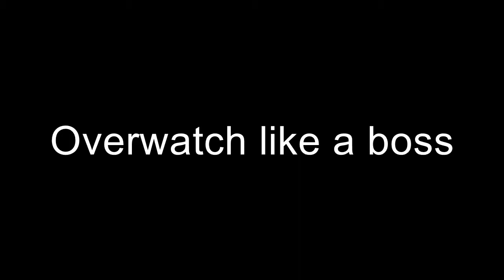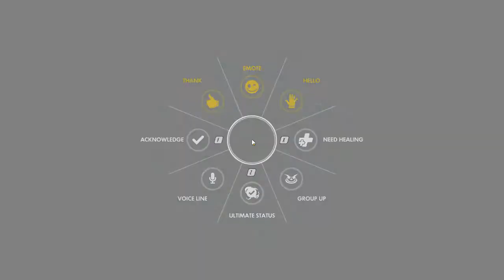Overwatch like a boss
Being a boss at Overwatch